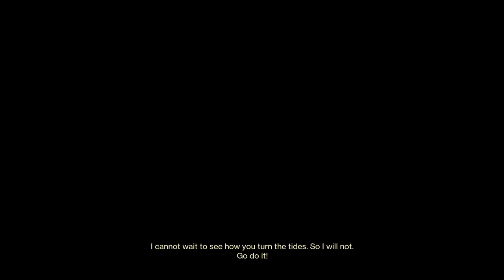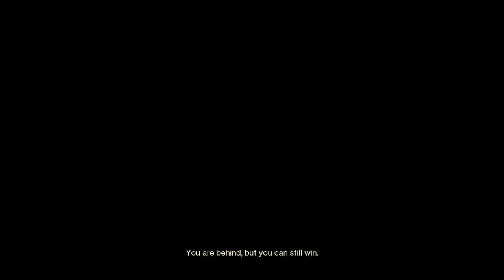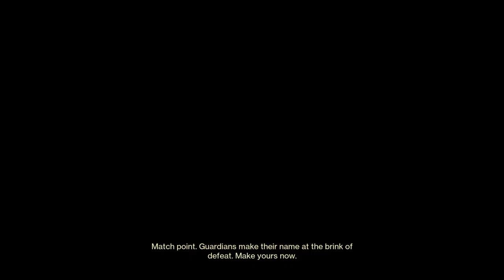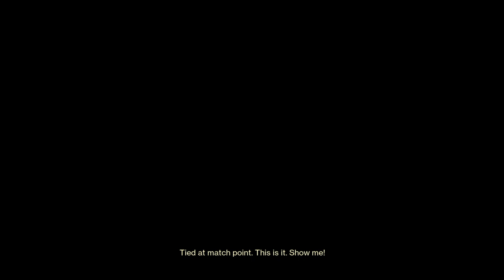Destiny 2_20230704012815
Dominion on Bannerfall with Bombardiers, Horror's Least, and Buzzard